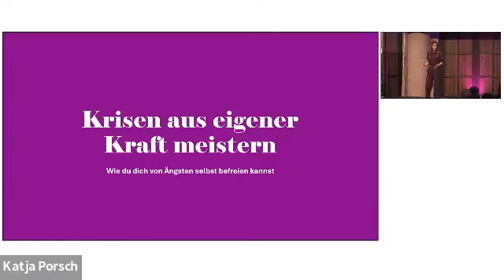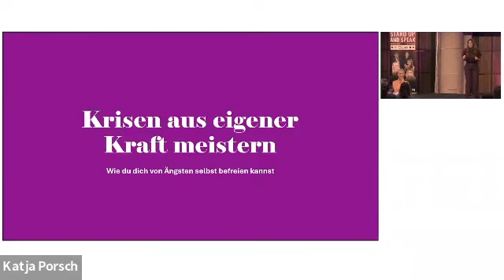Stand up and Speak | The Mentors Night by Katja Porsch - Annett Moeller, zu Gast bei Katja Porsch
Annett Möller "DEINE PERSÖNLICHE KRISE ALS CHANCE!"